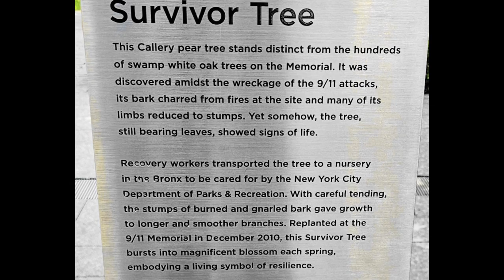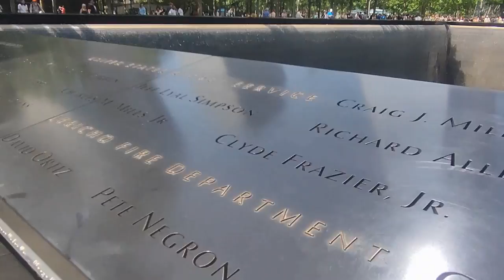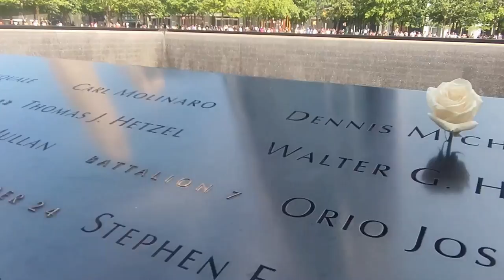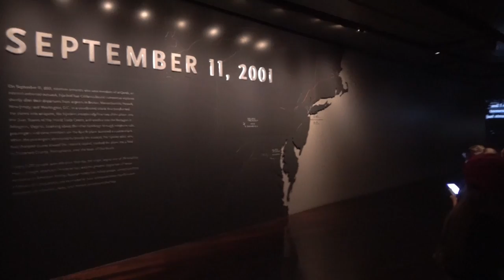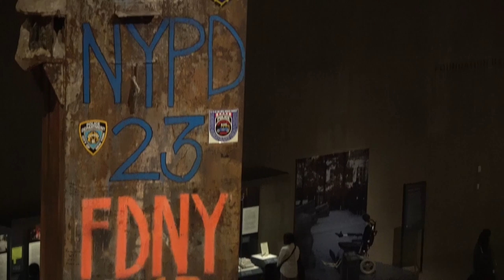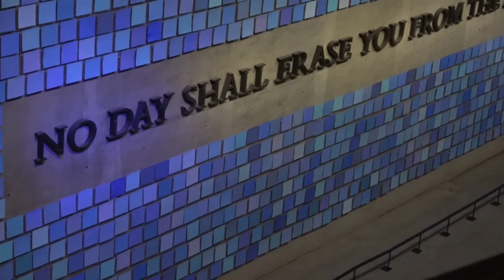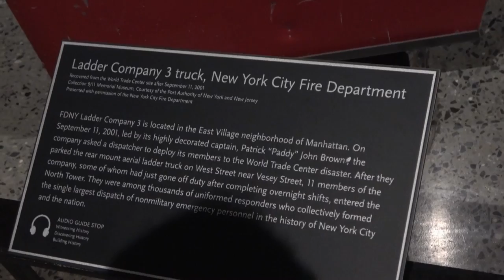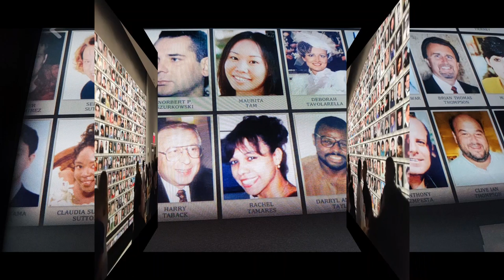World Trade Center Narodowe Miejsce Pamięci i Muzeum 11 Września 2001.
11 września 2001 roku porwane przez terrorystów dwa  samoloty pasażerskie uderzyły w najwyższe nowojorskie wieżowce World Trade Center. Obecnie w miejscu tym znajduje się   plac poświęcony wydarzeniom z września 2001 nazywany” 9/11 Memorial”. Ulokowane są tam dwa zbiorniki wodne z kaskadowymi  wodospadami spływającymi po ich ścianach. Wokół zbiorników są umieszczone tablice z nazwiskami 2983 ofiar. Na placu znajduje się Drzewo Przetrwania-grusza, która długo znajdowała się w gruzach WTC. Dwadzieścia metrów po placem mieści się muzeum poświęcone tragicznym wydarzeniom 11 września 2001 roku. Z okazji 23 rocznicy  ataku terrorystycznego złożyłem w tym miejscu hołd poległym.